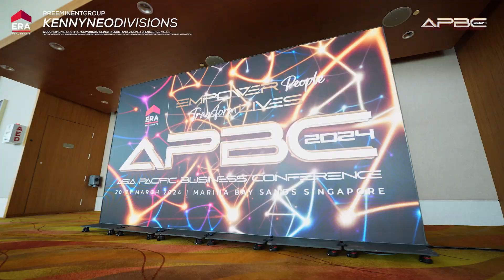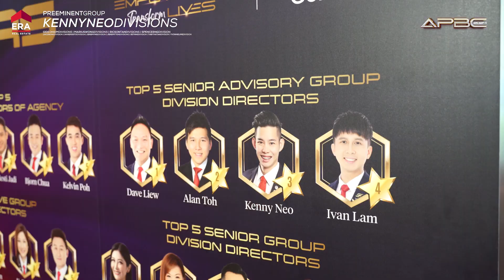KND APBC 2024 FULL VIDEO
🏆 KND @ Asia Pacific Business Conference (APBC) 2024 🏆

*FULL VIDEO*

What an extraordinary moment for our achievers from KND, who have worked tirelessly to reach this stage ✨ MBS was buzzing with excitement as we honored our KND standouts for their incredible achievements in 2023 🎉 This HUGE event was marked by unwavering support and cheers echoing throughout the venue 💪

We’re proud of everyone in KND who has achieved an impressive feat, securing a
⭐️Top 3 Senior Advisory Group
⭐️4th Asia Pacific Transactions for Team
⭐️Top 3 Recruiter For Team
🌟 KND has earned nearly 200 awards – a testament to our relentless pursuit of excellence !
Get ready for an even more incredible year ahead! 🚀